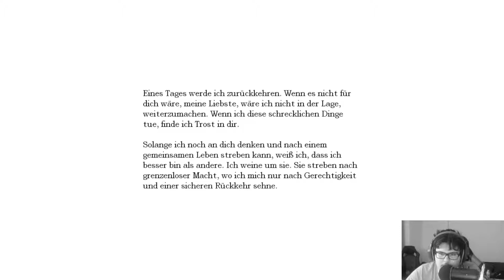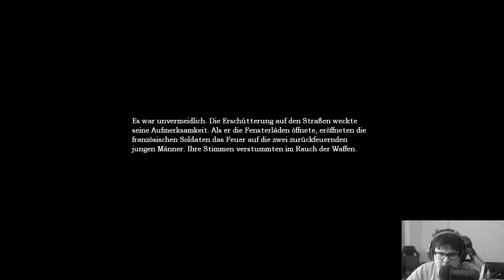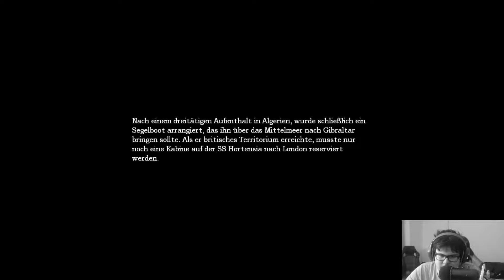#-Backen Hans ist da! Amnesia: The Dark Descent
Backen Hans ist da!!! Ich weiß nicht ob ich mich freue...

Du hast Projektvorschläge! Immer her damit!